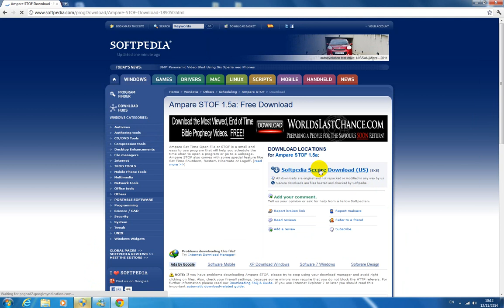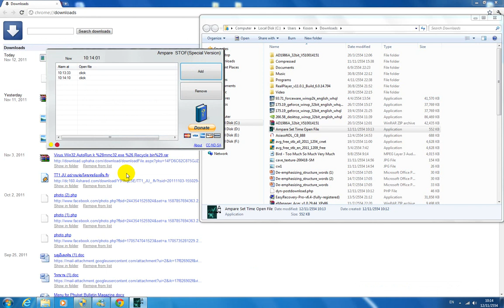Ampare STOF 1.5 Special Auto Click Bug - How To Fixed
How To Download without accelator

This is a bug , But it's had way to fix :D

Download Ampare STOF 1.5 Special